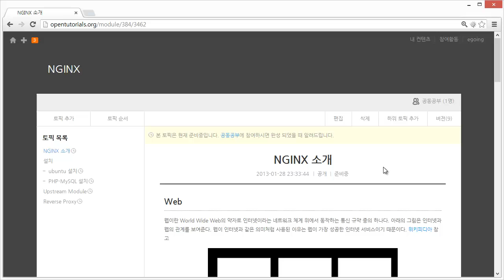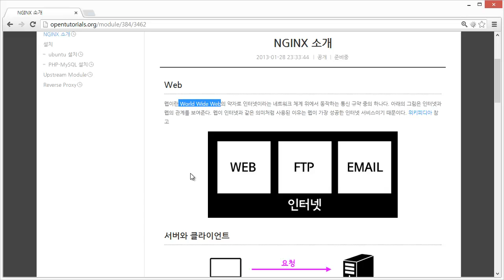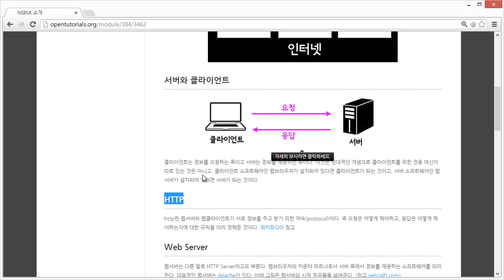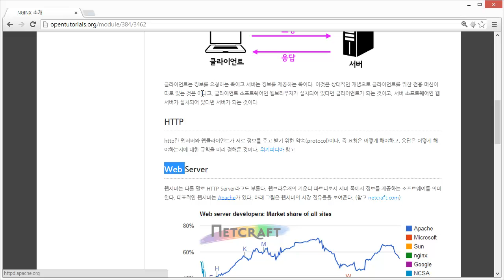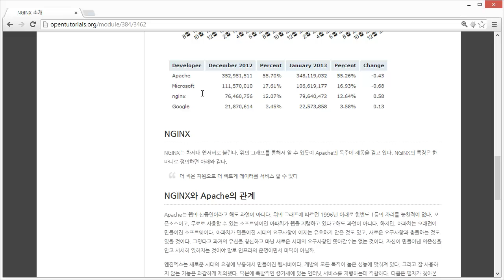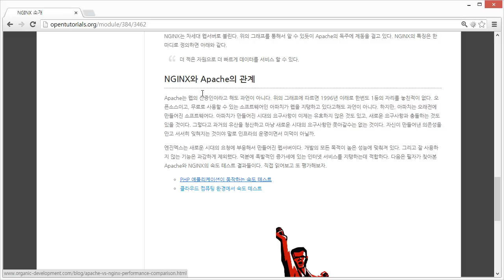NGINX - 소개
by 생활코딩